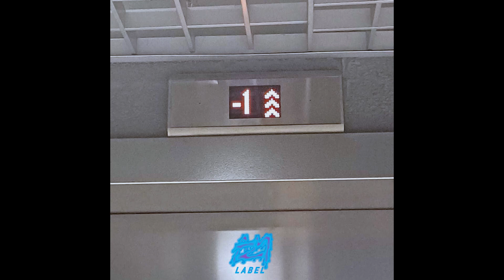Kerni : -1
AZM

Wracamy po dłuższej przerwie 👨‍🍳👨‍🍳👨‍🍳

Tytuł: -1
Artysta: Kerni
Muzyka: COMMUNITY WATCH
Text: Kerni
Zdjęcie: Jakub Bednarz
Realizacja wokali: Kerni (DBS)
Mix/Mastering: Daro

///AZM Label 2023